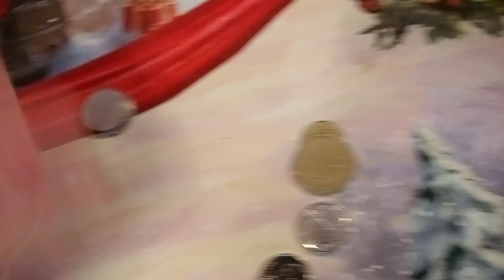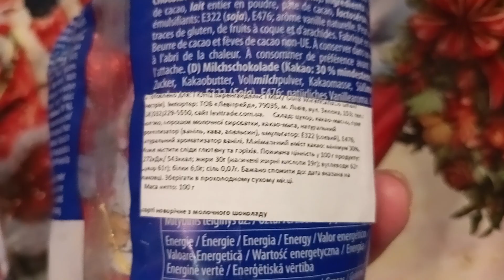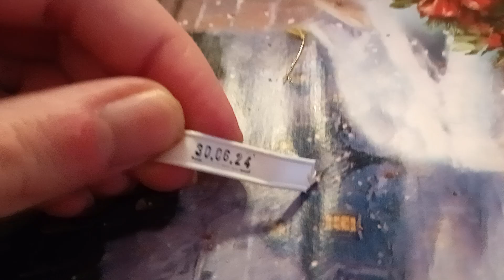TheDenisFriendly Реагує Асорті Новорічне З Молочного Шоколаду Діди Морози ONLY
Сьогодні я буду реагувати на шоколадних дідів морозів ONLY Приємного Перегляду!